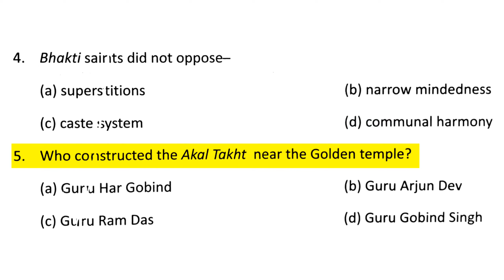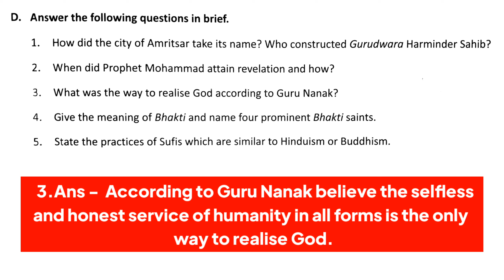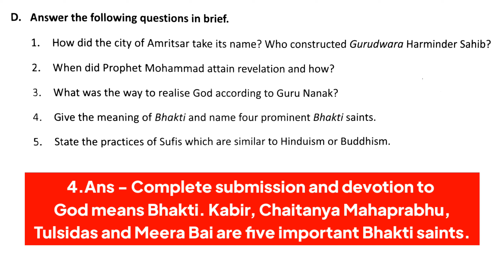🕌Major Religions | Dav Class 7 Sst Chapter 17 All Question Answer | Dav Public School | Q.A,B,C,D,E.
Dav Class 7 Sst Chapter 17 Major Religions All Question Answers Question Number A,B,C,D,E. We and our World Dav Public School
All Question Answer
Explanation in English Hindi
by Rishu Singh